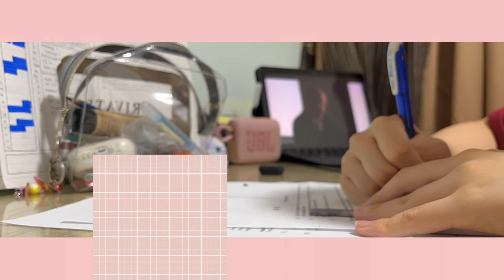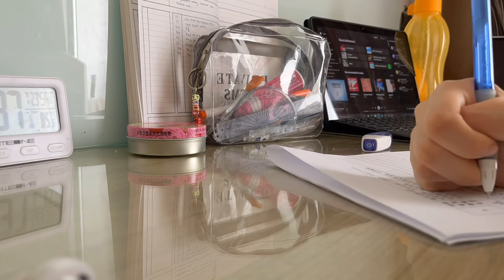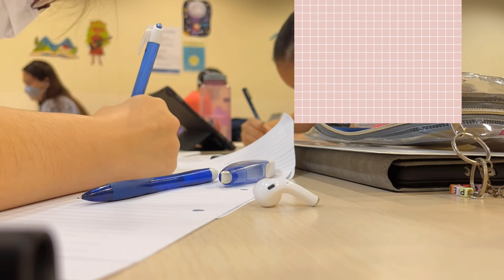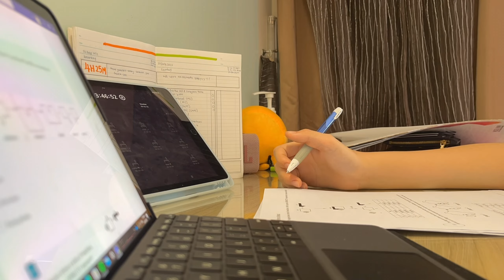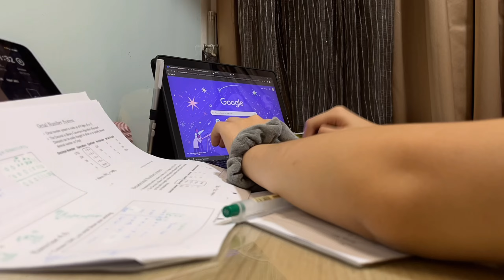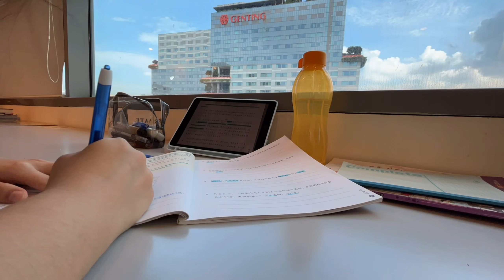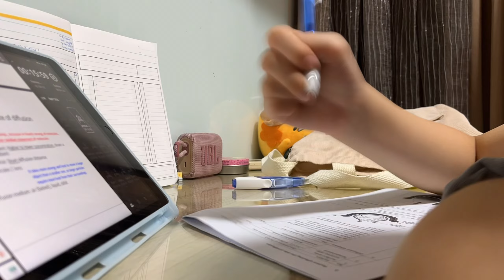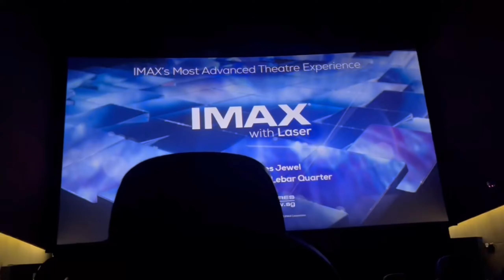lets talk: mental health || taking breaks, chatty vlog || [nus high student life]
a text from pei:
[hihi guys!! todays video is so different from what i usually post but i think its important to be real with you and to raise this issue of work-life balance and i also havent done a chit chat video yet so haha,, anw next week’s video will be back to the usual study vlogs so i hope you enjoy the video next week! happy early National Day and I’ll catch yg soon! stay safe and cya~]

starbies cup: online platform (idk where lol)

editing !
editing app: VLLO (full)
logitech wireless bluetooth keyboard
microsoft green mouse

socials !

music !

abt me !
im a year one student at NUS high school of math and science and I enjoy posting, editing and creating vlogs and content for YouTube. follow me to join my journey in NUS high!